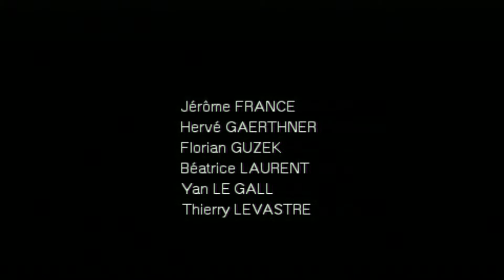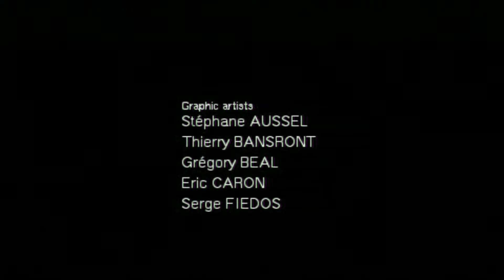Fade to Black - #00 - wprowadzenie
Zapraszam na mój cykl filmów o grze video "Fade to Black" od studia Dalphine Software.
Prezentowana wersja pochodzi z PSOne.
To krótkie wprowadzenie w świat gry.